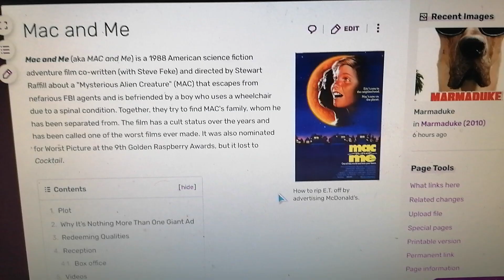Mac and Me is on We Bad Movies Wiki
Note: I abominate Mac and Me.